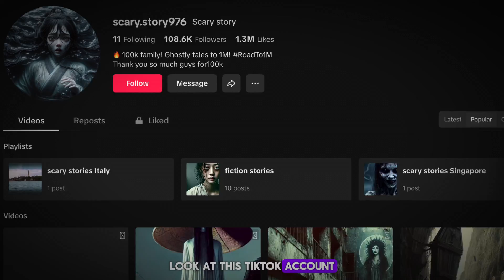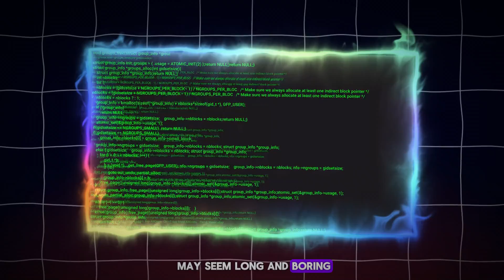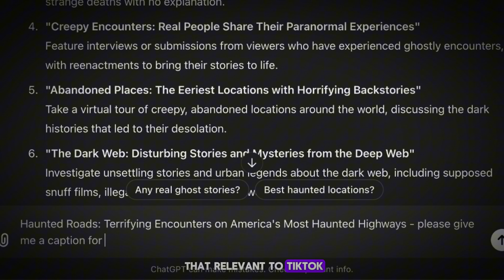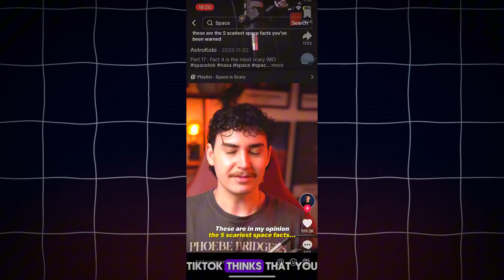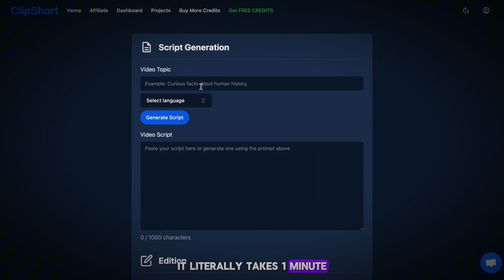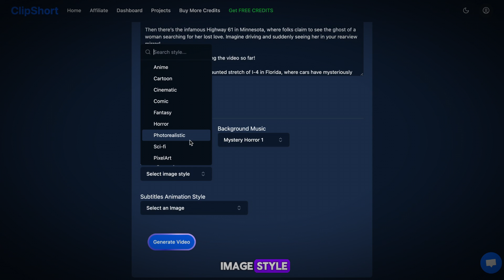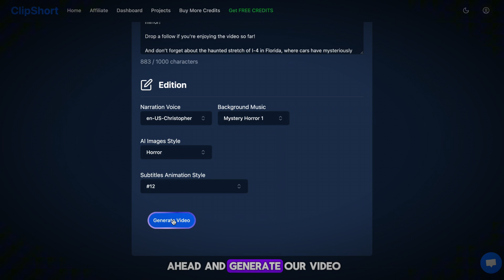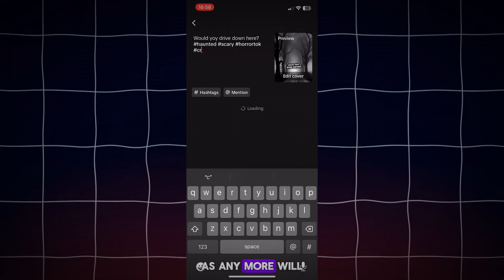How I Make Monetizable AI Videos For This NEW Niche (Automated)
👀 If You Like My Videos, Imagine What I Could Teach Inside💻

-timestamps-
00:00 - Intro
00:44 - Example
01:39 - Video Ideas
02:39 - Setting Up Account
03:23 - Using ClipShort To AUTOMATE
06:14 - SKOOL (IMPORTANT)
06:28 - Finished Result
07:19 - Upload Process